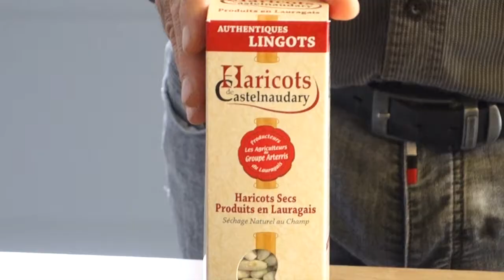Mountjetade des Pyrénées "façon Nadine"